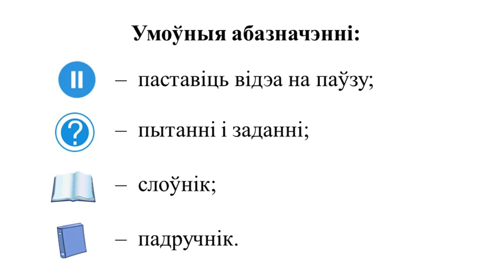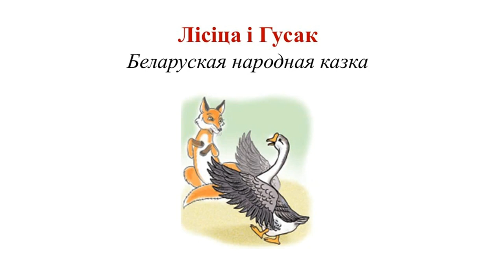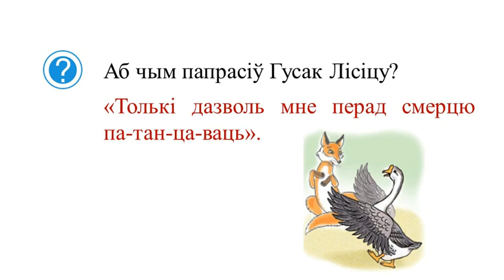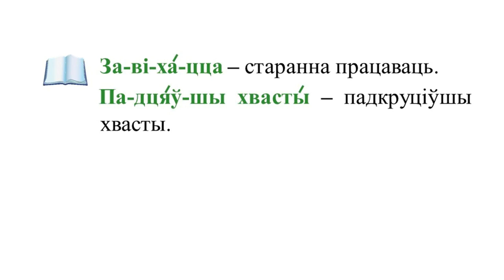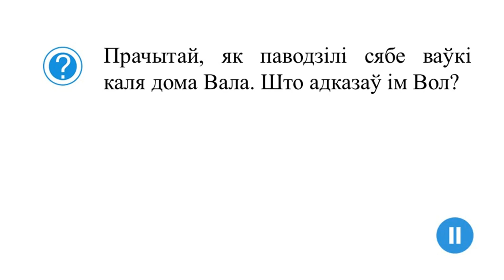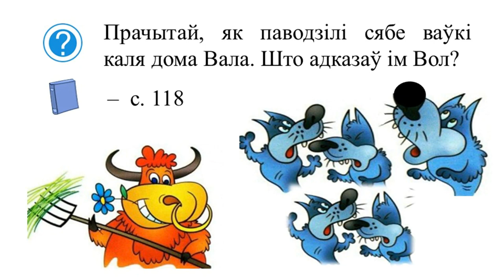Тема 20. Як няхітры хітрага перахітрыў. Беларускія народныя казкі «Лісіца і Гусак», «Хітры Вол»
Як няхітры хітрага перахітрыў. Беларускія народныя казкі «Лісіца і Гусак», «Хітры Вол»